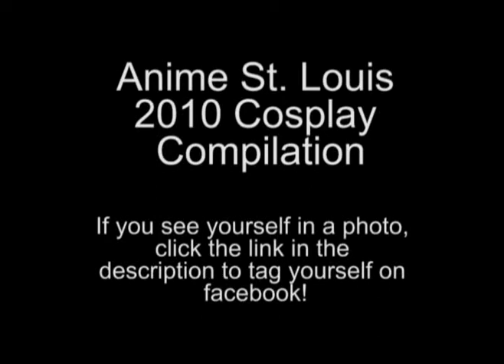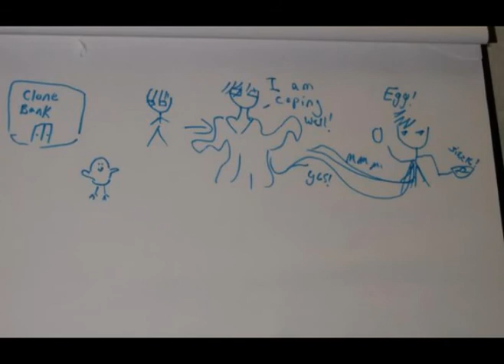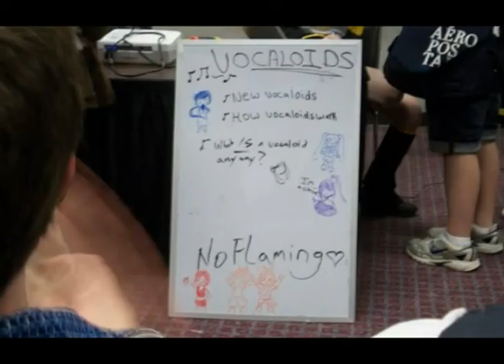Anime St. Louis 2010 Cosplay Picture Compilation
Here's the link! Just find your picture and tag yourself! ^_^